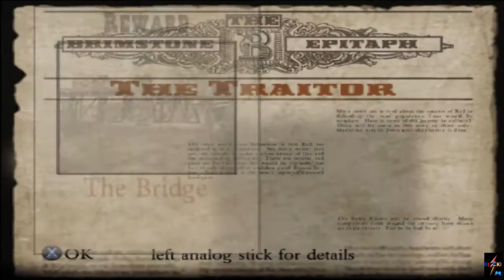Red Dead Revolver - The Traitor